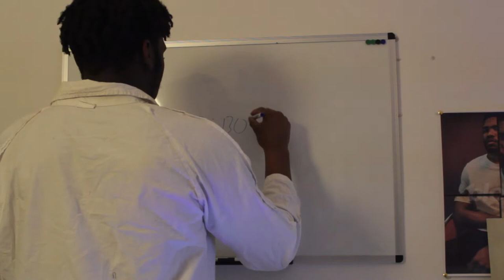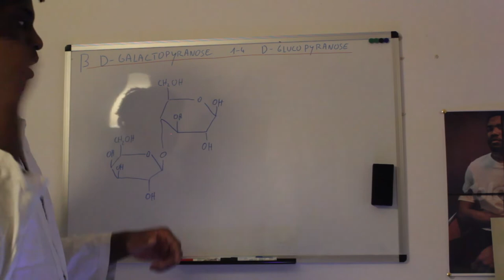CE QU'IL FAIT AVEC DES MOLECULES DE LACTOSE EST INCROYABLE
Bonjour